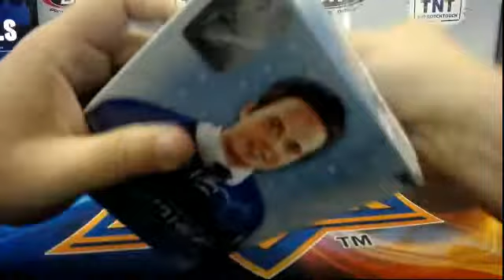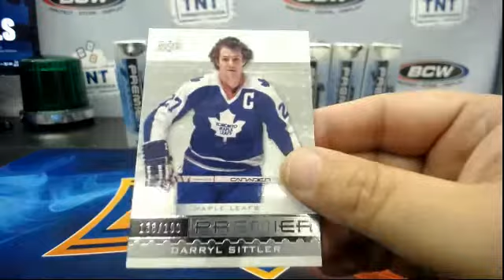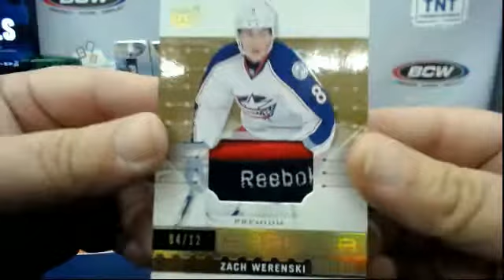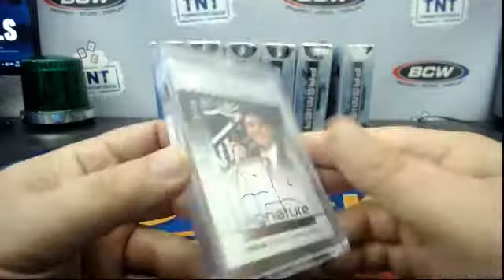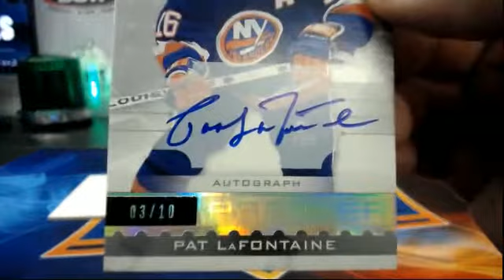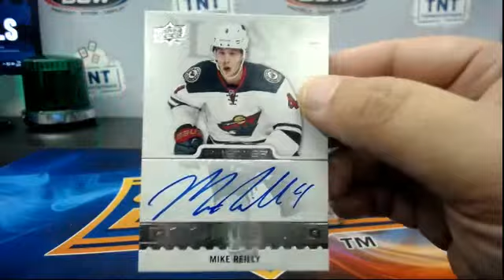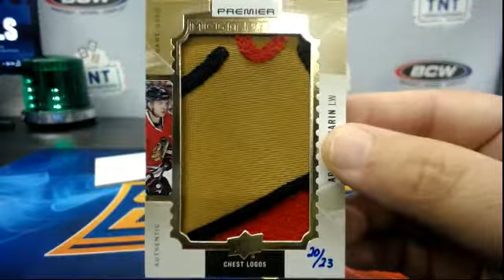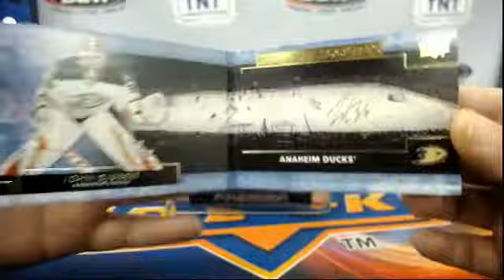16-17 UPPER DECK PREMIER HOCKEY 10 BOX MASTER CASE BREAK # 18